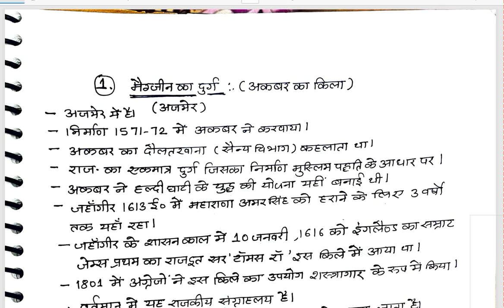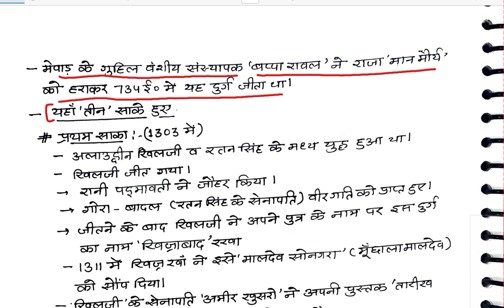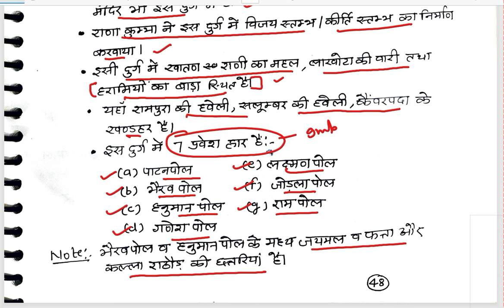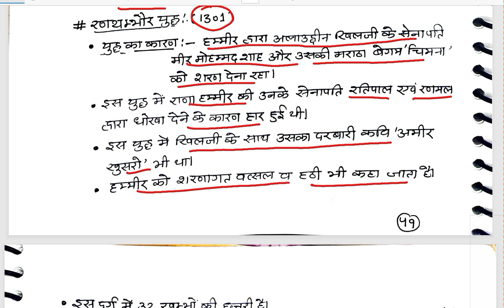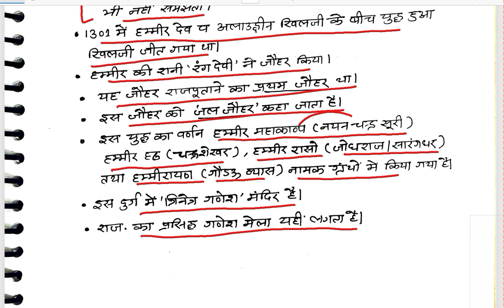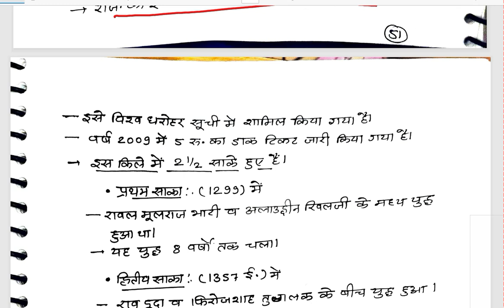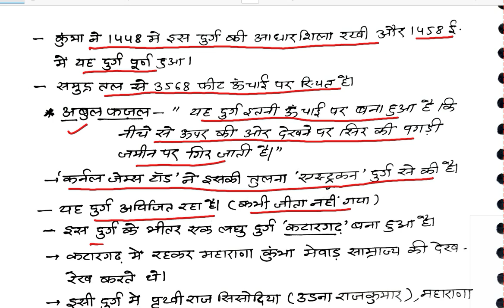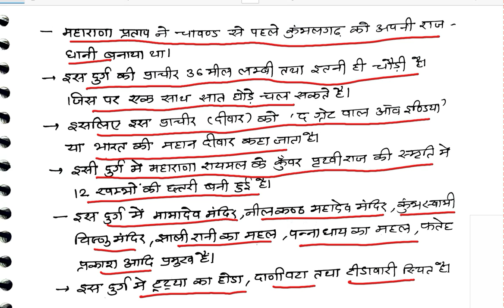राजस्थान के दुर्ग (part-1)! राजस्थान की कला एवं संस्कृति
राजस्थान के दुर्ग (part-1)! राजस्थान की कला एवं संस्कृति by DARA SINGH sir ras
विभिन्न प्रतियोगी परीक्षाओं के लिए बेहद उपयोगी

1st Grade Paper - 1 English || RPSC School Lecturer || Previous Year Questions || 1st Grade 2022|| RPSC​ 1stGrade​ Paper_1​ Previous year Questions of paper -2022 English paper solution
1st Grade School Lecturer ||

First Grade English ki taiyari kaise kre?, स्कूल व्याख्याता अंग्रेजी की तैयारी कैसे करें?, स्कूल व्याख्याता अंग्रेजी की महत्वपूर्ण पुस्तकें, आरपीएससी स्कूल व्याख्याता अंग्रेजी परीक्षा,